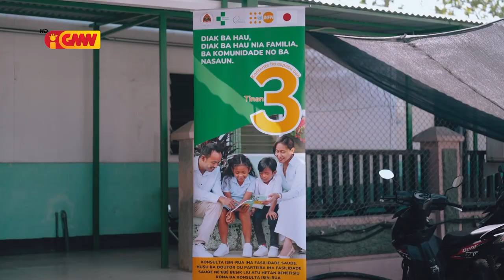UNFPA Planeamentu Familiar - Espasu tinan 3